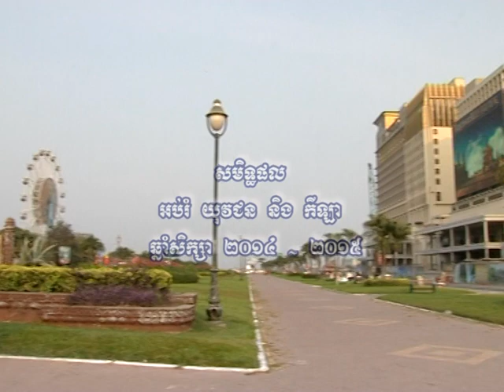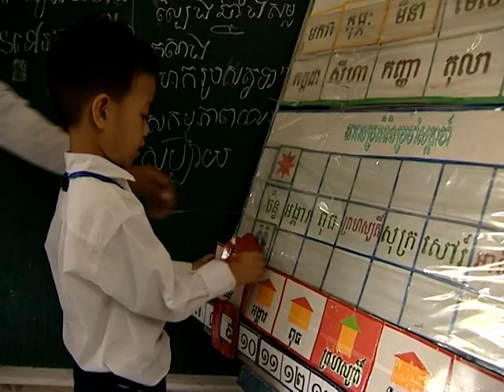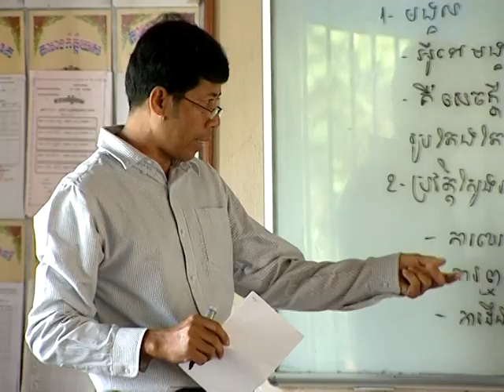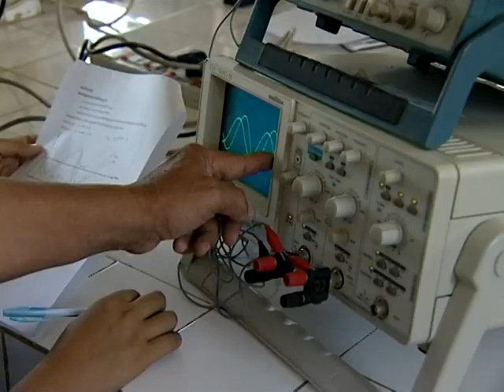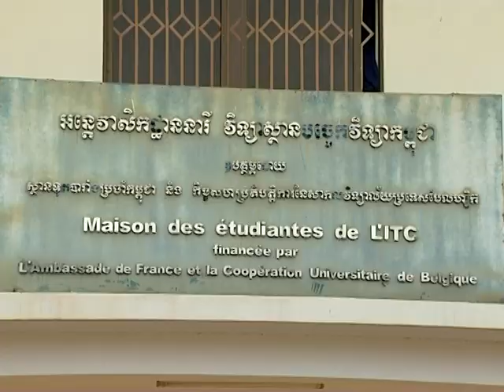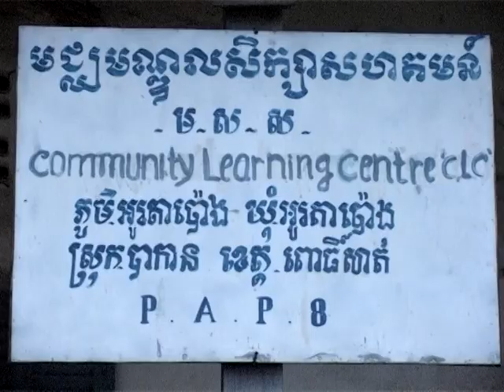សមិទ្ធផល​អប់រំ យុវជន និង​ កីឡា​ ឆ្នាំ​សិក្សា​ ២០១៤-២០១៥